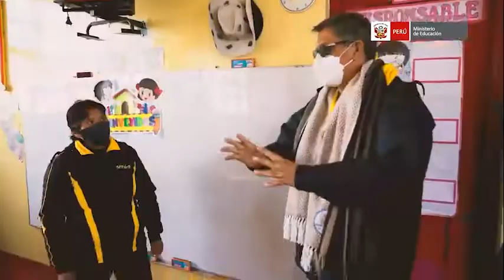MINISTRO DE EDUCACIÓN EN HUANUCO Y PASCO